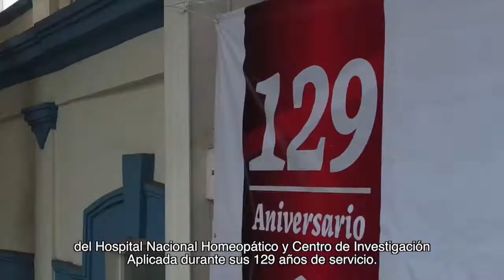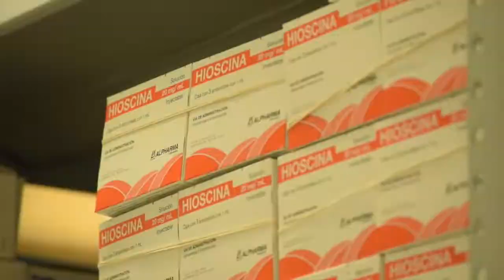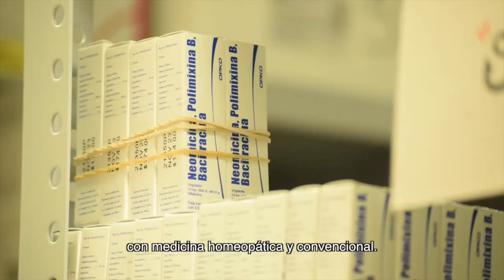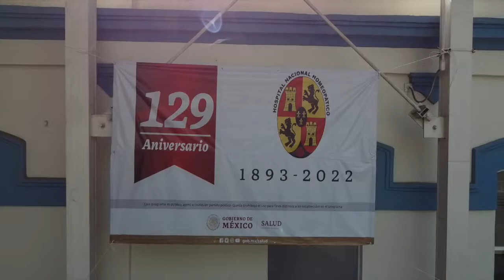129 Aniversario del Hospital Nacional Homeopático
YouTube: Secretaría de Salud México